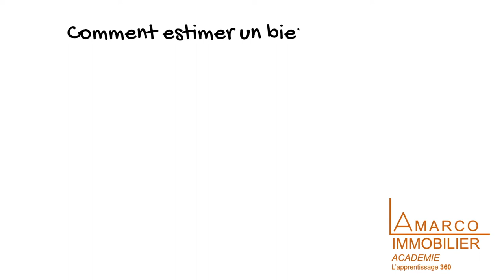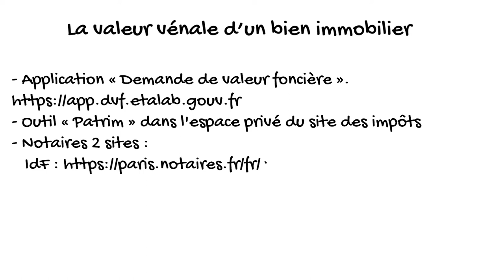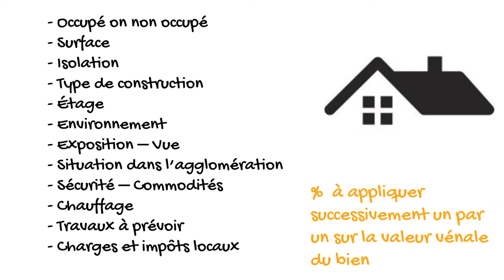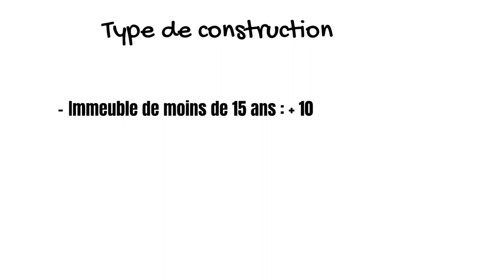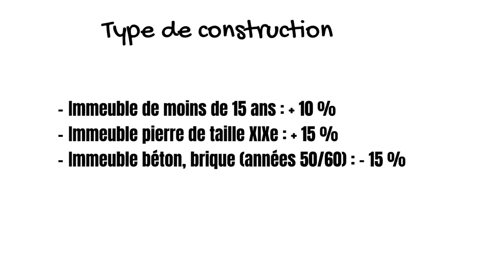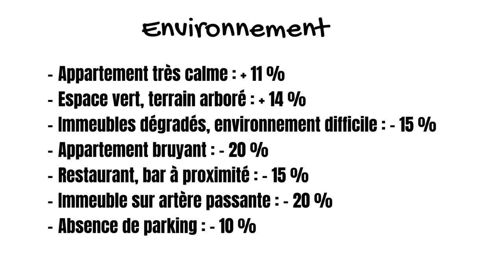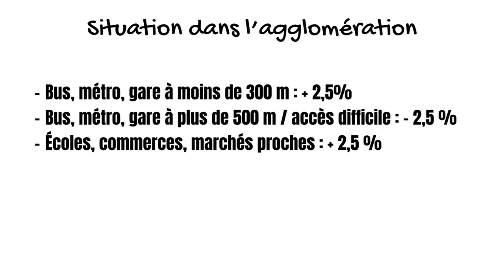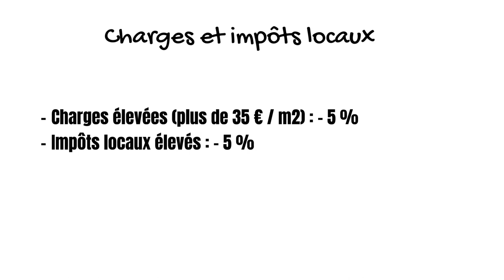Comment estimer son bien pour l'IFI ?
Bienvenus sur La Marco Immobilier, la chaîne YouTube dédiée à la connaissance de l'immobilier.
Dans cette vidéo je vais vous montrer comment évaluer un bien immobilier. L'évaluation est extrêmement précise car elle peut être utilisée pour déclarer, si besoin, à l'administration fiscale la valeur vénale de votre patrimoine immobilier dans le cadre de l'IFI.
Je vous renvoie à la vidéo dans laquelle j'expliquais comment est calculé l'impôt sur la fortune immobilière. Cette vidéo est la suite logique de la première vidéo.
Pour l'assiette de l'impôt sur la fortune immobilière (IFI), les biens sont évalués d'après leur valeur vénale au 1er janvier de chaque année.
La valeur vénale d'un bien immobilier
Vous avez à disposition plusieurs outils pour estimer un bien immobilier :
- Ainsi que l'outil « Patrim » disponible dans votre espace privé du site des impôts
- Les notaires ont mis à disposition deux sites :
- La cote annuelle des valeurs vénales immobilières et foncières (Ed. Callon Moullé)
- Les agents immobiliers
Il est très important de savoir que certains facteurs vous autorisent à pratiquer un abattement sur la valeur vénale d'un. Il s'agit de coefficient qu'on appliquer sur la valeur du bien.
On va donc examiner chacun de ces coefficients :
- Occupé on non occupé
- Surface
- Isolation
- Type de construction
- Étage,
- Environnement
- Exposition – Vue
- Situation dans l'agglomération
- Sécurité – Commodités
- Chauffage
- Travaux à prévoir
- Charges et impôts locaux
Coefficients à appliquer sur la valeur vénale d'un bien immobilier
Les pourcentages sont à appliquer successivement un par un.

Coefficient pour occupation
- Résidence principale : - 30 % (sauf si détention via SCI)
- Logement occupé (locataire ou autre) : - 20 %

Coefficient de surface
- Studio : + 22 %
- 2 pièces : + 10 %
- 4 pièces : - 7 %
- 5 pièces et plus : - 10 %

Isolation
- Le DPE (diagnostic de performance énergétique) permet de connaître la quantité d'énergie consommée d'un bien. On considère la lettre D comme une moyenne. On applique une surcote de + 6 % par lettre au-dessus  de D (A, B et C) et une décote de – 10% en dessous (E, F et G).
Soit pour un logement noté B, une majoration de 12 %. L'écart atteint donc 48 % entre un bien très bien isolé et un autre « similaire » énergivore.
- Lettres A, B et C : + 6 % par lettre au-dessus de D
- Lettres E, F et G : - 10 % par lettre en dessous de D

Type de construction
- Immeuble de moins de 15 ans : + 10 %
- Immeuble pierre de taille XIXe : + 15 %
- Immeuble béton, brique (années 50/60) : - 15 %

Étage
- Rez-de- chaussée : - 10 %
- Au-delà du 5ème étage avec ascenseur : + 5 %
- Au-delà du 3ème étage, sans ascenseur par niveau : - 2,5 %

Environnement
- Appartement très calme : + 11 %
- Espace vert, terrain arboré : + 14 %
- Immeubles dégradés, environnement difficile : - 15 %
- Appartement bruyant : - 20 %
- Restaurant, bar à proximité : - 15 %
- Immeuble sur artère passante : - 20 %
- Absence de parking : - 10 %

Exposition – Vue
- Vis-à-vis proche : - 10 %
- Vue dégagée sur jardin / couvent / monument : + 18 %
- Terrasse : + 20 %
- Appartement sur cour sombre : - 5 %
- Exposition nord : - 5 %
- Exposition sud : + 5 %
- Double orientation : + 2,5 %
- Pièces en enfilade : - 5 %

Situation dans l'agglomération
- Bus, métro, gare à moins de 300 m : + 2,5%
- Bus, métro, gare à plus de 500 m / accès difficile : - 2,5 %
- Écoles, commerces, marchés proches : + 2,5 %

Sécurité - Commodités
- Gardien : + 5 %
- Sans interphone ni code d'accès (grandes villes) : - 2,5 %
- Box ou parking privé : + 5 %

Chauffage
- Individuel au gaz : + 4 %
- Électricité (sauf si isolation adaptée) : - 5 %
- Au sol, pour les logements anciens : - 15 %
- Au sol, pour les logements neufs : + 5 %

Travaux à prévoir
- Dans les parties communes : - 5 %
- Ravalement de façade : - 10 %
- Petits travaux : - 7,5 %
- Gros travaux (électricité, chauffage) : - 15 %

- Charges élevées (plus de 35 € / m2) : - 5 %
- Impôts locaux élevés : - 5 %